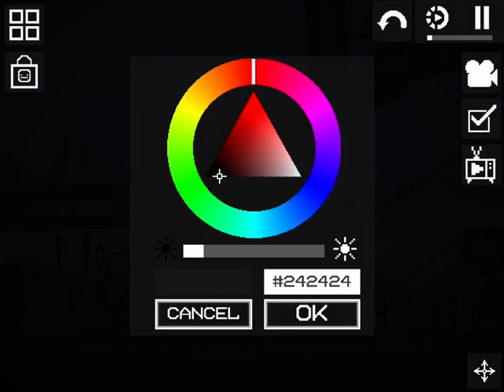Site 19 breach(pt 1)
PT 1 PT 2 PT 3?…..